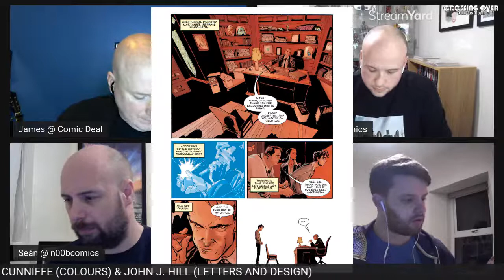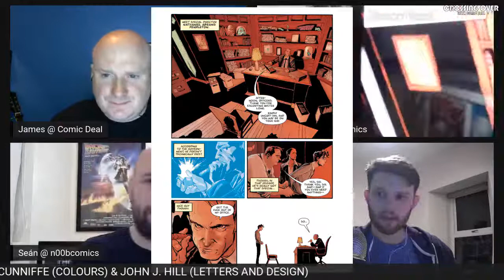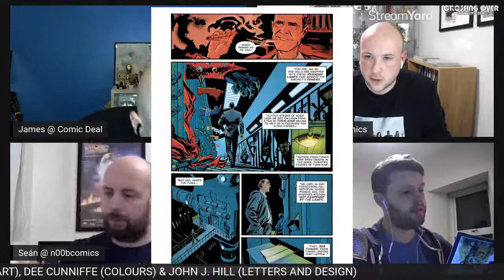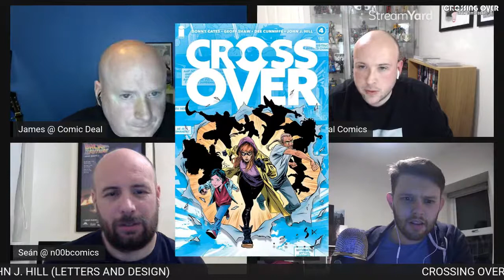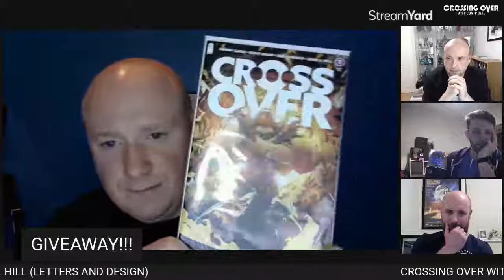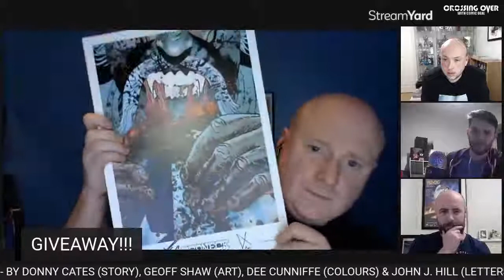CROSSOVER ISSUE 2 DISCUSSION * SPOILERS * Image Comics - Crossing Over Episode Two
Every month we gather to discuss the latest issue of Crossover from Image Comics.

There will be spoilers, so be warned! Read the comic before watching the show!

This month, we discuss Issue Two and will be joined by some new faces as well as some familiar friends!

Crossover is an American comic book ongoing series created by Donny Cates, Geoff Shaw, Dee Cunniffe and John J. Hill.

In 2017, fictional comic book characters come to life in the real world, and their actions cause a lot of unintentional destruction and death around the city of Denver, Colorado.

In 2022, Ellipses Howell, an employee for a direct market retailer, joins forces with other humans and characters, and embarks on a quest to return to her home in Denver and find out the cause behind "The Event".